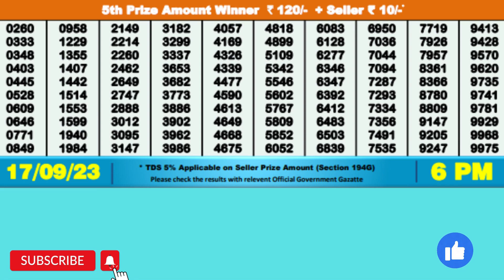DEAR SEA SUNDAY WEEKLY LOTTERY TODAY RESULT 6 PM 17/09/23#latest lottery result